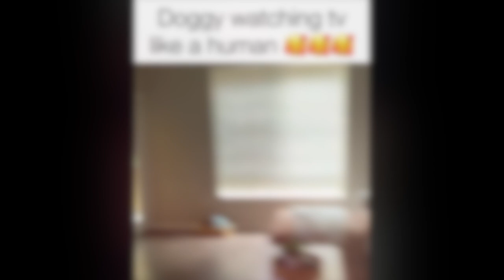Try Not To Laugh Super Funny Dog Videos #001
Enjoy new  Try Not To Laugh Super Funny Dog Videos #001